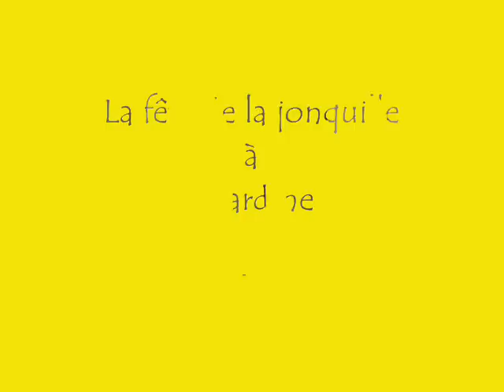LA FETE DE LA JONQUILLE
la fête de la Jonquille 2009